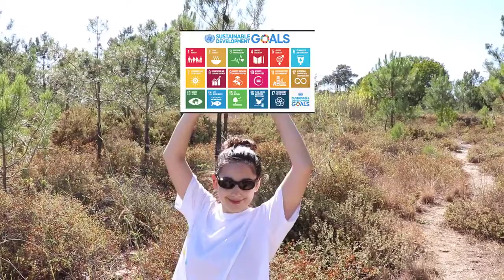Students films | Portugal | Film #3 by Afonso Lopes, Constança Simões and Marta Serras